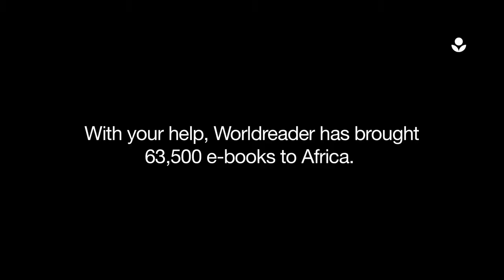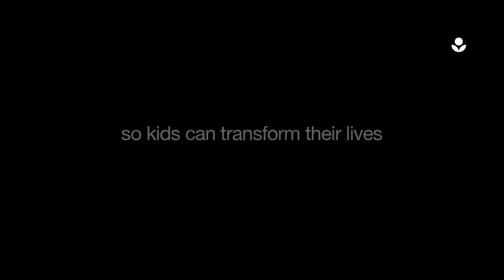Holiday season 2011 - give the gift of reading - Worldreader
This holiday season, give that book lover in your life the gift of sharing his or her passion of reading with others. $25 gives 5 e-books of their choice to our kids in Africa who have fallen in love with reading! This holiday season, give the gift of reading.